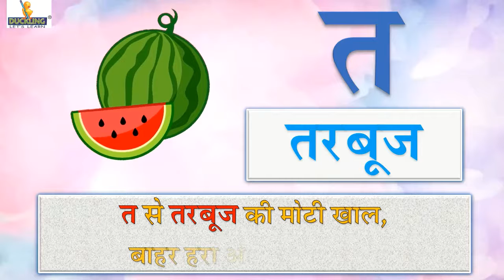Akshar Gyan BG (त)